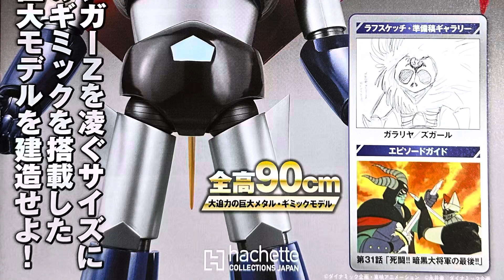鐵之城 鐵甲萬能俠 Z Vol 163 組裝軀幹 (1) 偉大な勇者 グレートマジンガー 巨大メタル・ギミックモデルをつくる 胴の組み立て (1) Hachette Mazinger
有興趣可以加入我開嘅 「鐵之城 鐵甲萬能俠」 Facebook群組